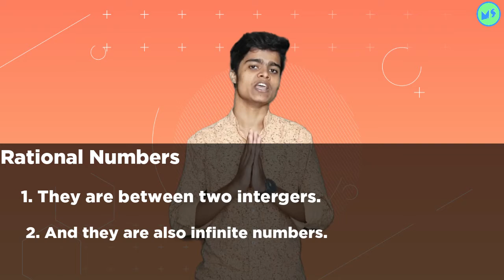INTRODUCTION TO MATHS CLASS 9 | NCERT | MINIATURE SCHOOL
the contents of this video are = INTRODUCTION TO MATHS CLASS 9 |  NCERT | MINIATURE SCHOOL

1. computer classes of ccc, 'o' level, tally.
2. academics classes from 6th to 12th (subjects are maths, science and social).
3. soon we gonna launch classes for government competitive exams  and one-day exams